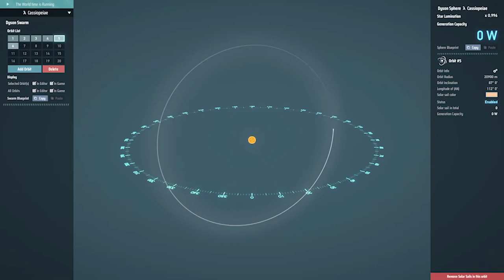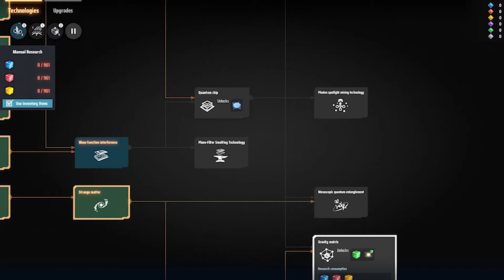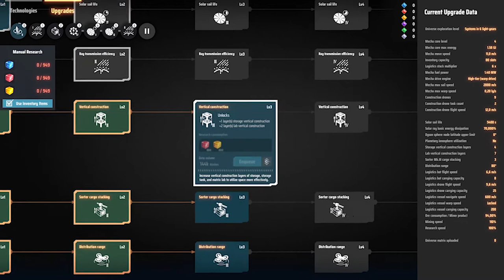Zagrajmy w Dyson Sphere Program odc 4 - W NADŚWIETLNĄ!!!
W tym odcinku rozpoczynamy wydobycie Organicznych Kryształów na nowej planecie, w nowym systemie planetarnym i przygotowujemy je do transportu międzygwiezdnego, rozwijając w tle kolejne technologie.

Dyson Sphere Program to strategiczny symulator osadzony w kosmosie, w którym ludzkość po latach znalazła sposób na czerpanie energii z gwiazd i teraz naszym zadaniem jest skonstruowanie łańcucha produkcyjnego i zautomatyzowanie go tak, aby stworzyć kosmiczne imperium. Za grę odpowiada pięcioosobowe chińskie studio Youthcat, którego kampania na kickstarterze okazała się dużym sukcesem.

W 1959 roku słynny futurolog Freeman Dyson stworzył koncepcję czerpania energii z gwiazd poprzez stworzenie konstrukcji wokół gwiezdnej orbity, która efektywnie wchłaniałaby wypromieniowywaną z tego ciała niebieskiego energię. Byłoby to jednak możliwe wyłącznie w przypadku odpowiednio zaawansowanej technologicznie cywilizacji. I to właśnie dzieje się w dalekiej przyszłości w tytule Dyson Sphere Program, w której wcielamy się w inżyniera kosmicznego przymierza COSMO, na którego barkach spoczywa odpowiedzialność za projekt skonstruowania Sfery Dysona.

Dyson Sphere Program to generowana proceduralnie gra strategiczna, zatem z każdą nową rozgrywką czeka nas inne rozmieszczenie licznych gwiazd, planet i znajdujących się na nich niezbędnych surowców, co wpływa też na inne trudności i wyzwania stawiane przed graczem. Przed nami zwiedzanie czerwonych olbrzymów, białych karłów, planet lodowych i gazowych czy gwiazd neutronowych. Tak samo jak miało to miejsce w Factorio, zależy nam na skutecznym rozbudowywaniu łańcuchów produkcyjnych, do czego kluczowe jest wydobywanie licznych surowców. Przed nami więc stawianie rozmaitych budynków - od wiatrowych turbin generujących energię, paneli słonecznych, po taśmy transportujące surowce między budynkami. Im bardziej wszystko będzie zautomatyzowane i mniej będziemy musieli doglądać poszczególnych elementów siatki produkcyjnej, tym więcej mamy czasu i możliwości na rozbudowywanie kompleksu, ale i eksplorowanie sąsiadujących planet. Nie dojdzie do tego jednak, jeśli nie będziemy odkrywać coraz to nowszych, produktywniejszych i dających większe możliwości technologii, które są niezbędne do stworzenia skomplikowanych konstrukcji, jak np. rozmaite fabryki czy pasy transmisyjne.

Dyson Sphere Program to trójwymiarowa produkcja z realistyczną fizyką oświetlenia oraz swobodnie poruszającą się kamerą, w typowo futurystycznej oprawie audiowizualnej.